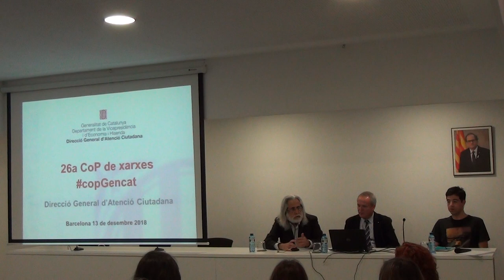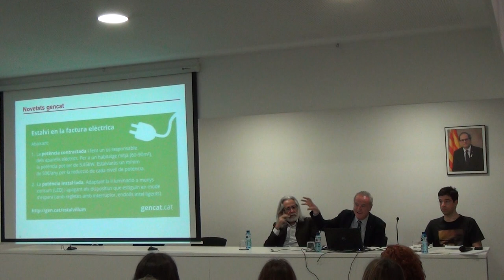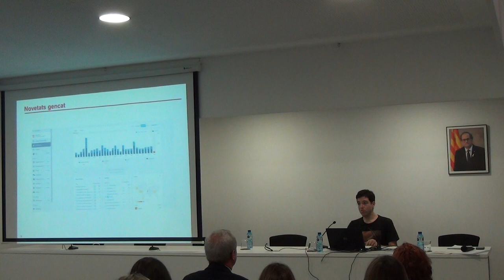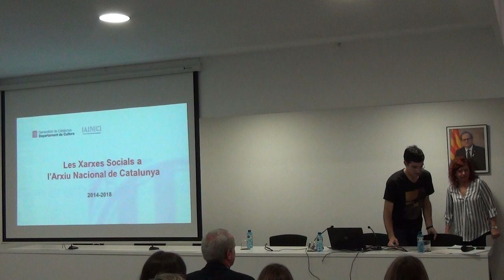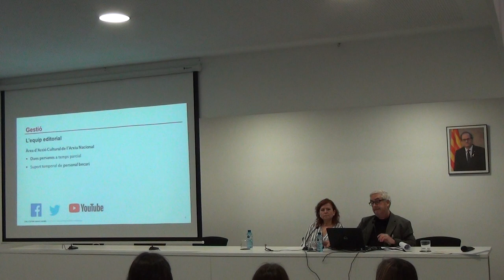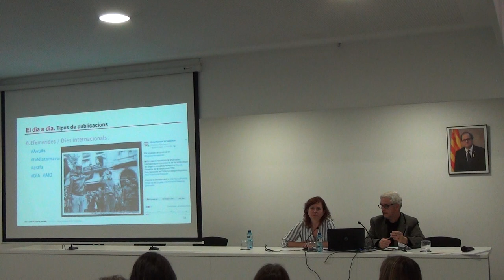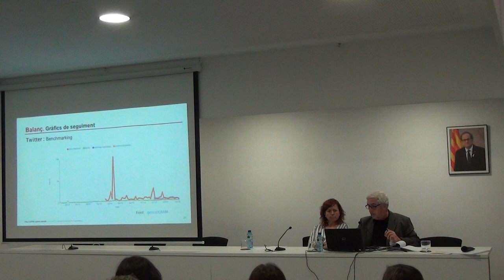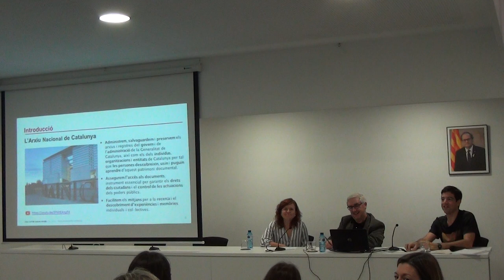26a CoP - Arxiu Nacional de Catalunya